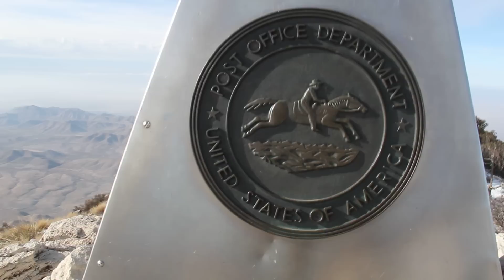Postal Service plaque on top of Guadalupe Peak, Texas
Guadalupe Peak is located in west Texas and is that state's highest peak at an elevation of 8,749 feet (2,667 metres). The area beneath the peaks has long been used by people traveling along an old route that was later followed by the Butterfield Overland Mail stagecoach line.

At the summit of Guadalupe Peak is a stainless steel pyramid. It was erected by American Airlines in 1958 to commemorate the 100th anniversary of the Butterfield Overland Mail, a stagecoach route that passed south of the mountain. One side of the pyramid has the American Airlines logo. The second side displays a U.S. Postal Service tribute to the Pony Express Riders of the Butterfield Stage. The third side displays a compass with the logo of the Boy Scouts of America. A summit register contained in a metal ammunition box is located at the base of the pyramid.

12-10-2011